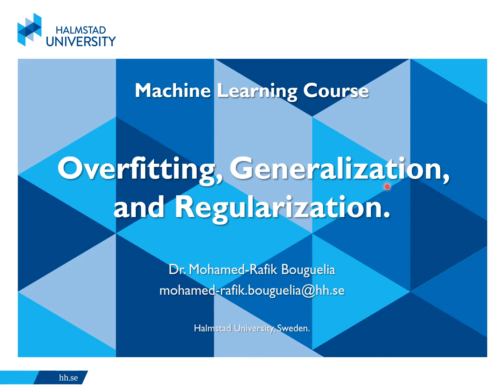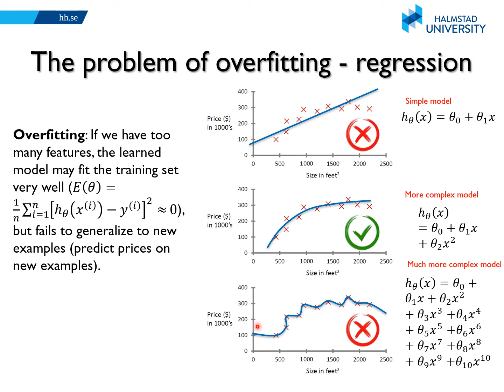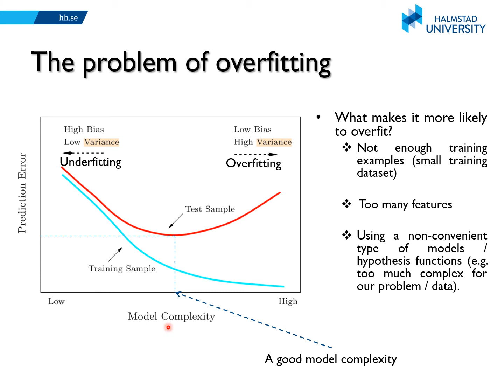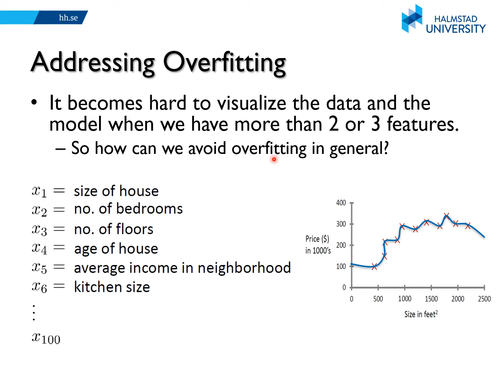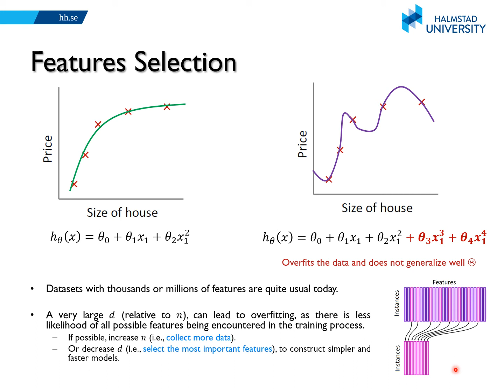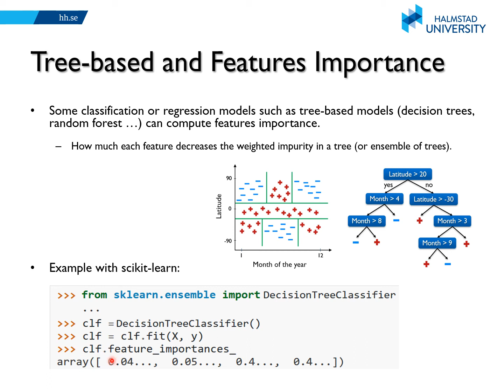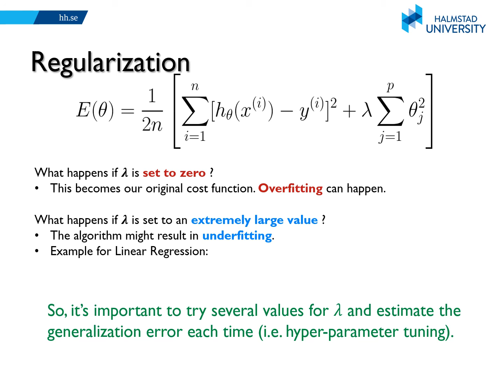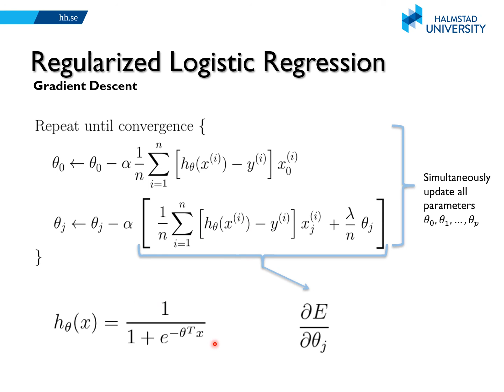Lecture 5 - Overfitting, underfitting, Generalization and Regularization - Machine Learning Course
Machine Learning course taught by Dr. Mohamed-Rafik Bouguelia, at Halmstad University, Sweden.

This lecture of the machine learning course presents the problem of overfitting in machine learning, and how to avoid it and achieve a good generalization. The lecture first explains what is overfitting through classification and regression examples. It explains the relation between model complexity and underfitting (high bias, low variance) and overfitting (low bias, high variance).
 Then, it explains why and when overfitting can occur (not enough training examples, a large number of features, model parameters etc.).
The lecture then presents how to estimate the generalization error using k-fold cross-validation, and how to address the problem of overfitting by: (1) fine-tuning the hyper-parameters of the model, (2) features selection, (3) using ensemble methods, and (4) using regularization. Then, the lecture presents a regularized linear regression (Ridge Regression and LASSO Regression), as well as a regularized logistic regression (for classification).